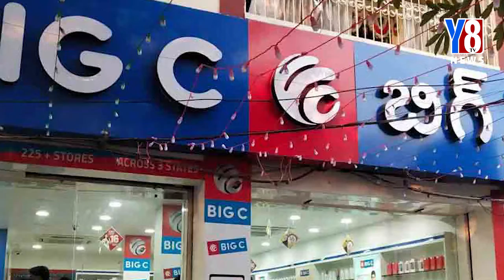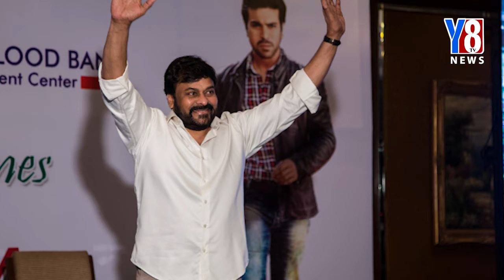TODAY NEWS BULLETIN | 23-10-2022 | @3PM NEWS | Y8 TV